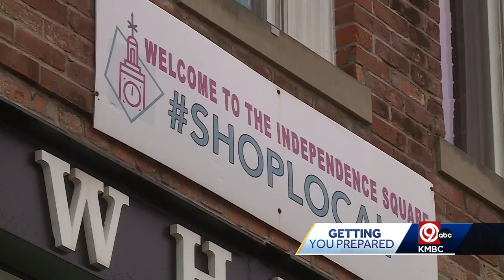Independence businesses prepare for Chiefs Hallmark movie premiere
Independence businesses are gearing up for the premiere of the Hallmark movie "Holiday Touchdown: A Chiefs Love Story," which was filmed locally.  Businesses in Independence are getting into the holiday spirit earlier than usual, with decorations going up before Thanksgiving.